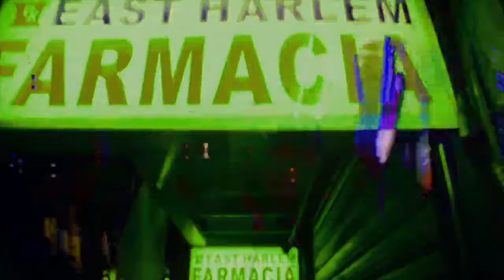A$AP Rocky "Sundress" Sample type beat 2024 - Kalypso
Category
Music
License